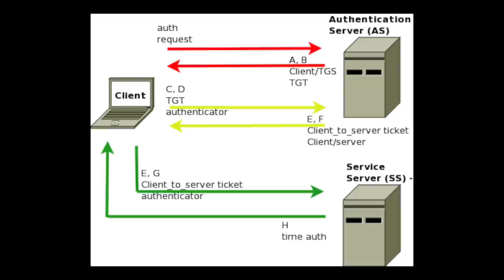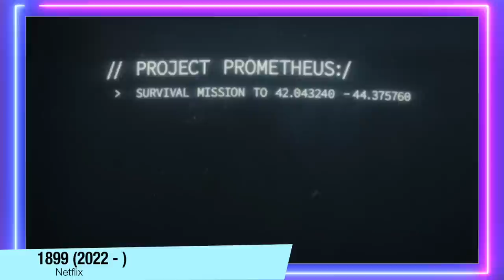1899 | Critica + FINAL EXPLICADO - Entendendo o CÉREBRO da Série da Netflix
Assisti 1899, e adorei a série, e se você está perdido sobre o que aconteceu no final, e quer saber minha opinião sobre ela, eu conto o que achei nesse vídeo.

Sinopse: Dos mesmos criadores da aclamada série Dark, 1899 acompanha os tripulantes do navio Kerberos, formado por imigrantes de diversas nacionalidades, tentando buscar uma vida melhor na cidade de Nova Iorque no final do século XIX. Mas essa intensa viagem pelo Oceano Atlântico muda completamente após o encontro com outra embarcação à deriva, o navio Prometheus que estava desaparecido há anos. Logo, coisas estranhas começam a acontecer criando uma crescente tensão entre todos à bordo. Os passageiros da embarcação passam a ter experiências anormais e inexplicáveis, perdendo completamente o senso entre a realidade e a loucura. Tentando desvendar o que está acontecendo, Eyk Larsen (Andreas Pietschmann) se junta a outros tripulantes para investigar os segredos escondidos naquela região. 1899 leva o público por uma trama imersiva cheia de reviravoltas e constantes mistérios.

Sumário:
00:00 - Introdução
01:26 - Critica (Sem Spoilers)
06:24 - Com Spoilers
07:50 - O que achei das reviravoltas
09:00 - Significado de Kerberos e Prometheus
11:26 - Final Explicado